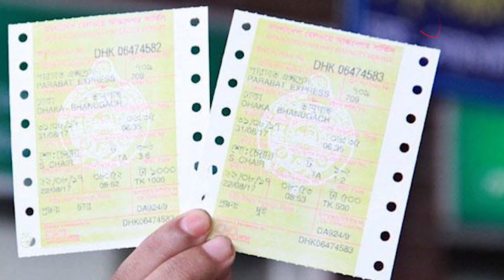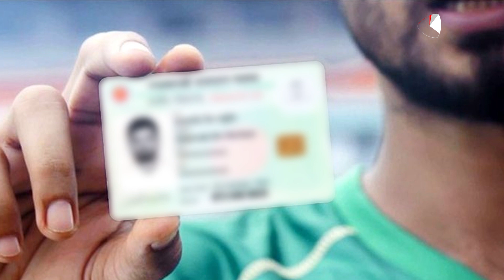ঈদযাত্রায় অগ্রিম রেলটিকিট বিক্রি শুরু; চিরচেনা রূপে নেই কমলাপুর স্টেশন | Protidiner Bangladesh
ঈদযাত্রায় অগ্রিম রেলটিকিট বিক্রি শুরু; চিরচেনা রূপে নেই কমলাপুর স্টেশন | @ProtidinerBangladesh

»» Office Address:
Rongdhanu Corporate,